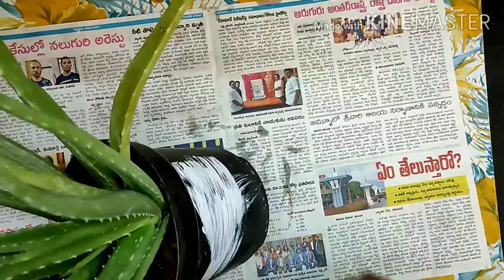DIY Normal pot into Decorative Pot 🏺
Transforming plain pot into colorful pot with Red and Green painting. I make it as watermelon model